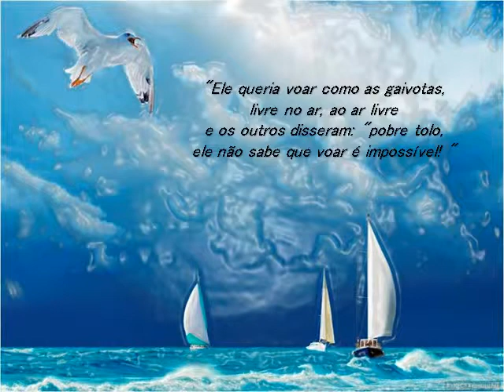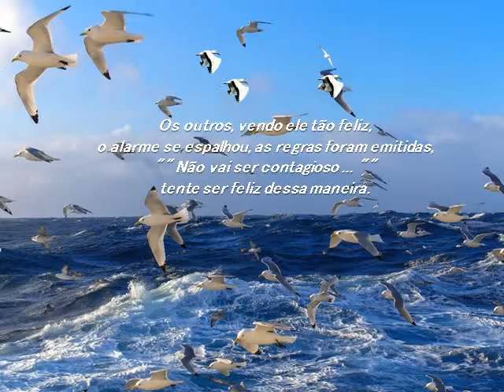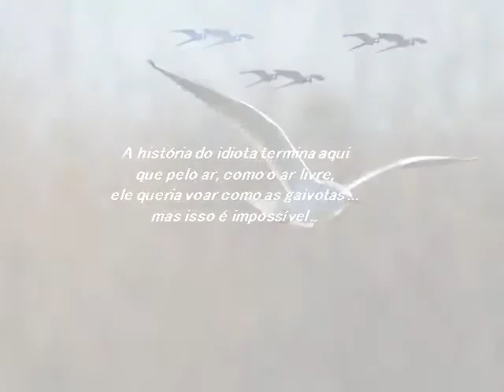CASTELOS NO AR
O Poema